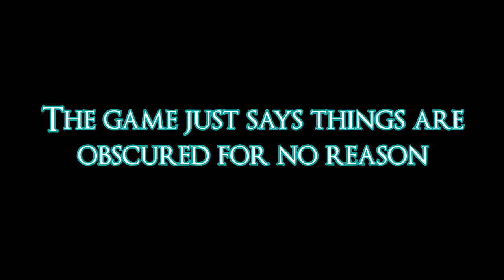|5| Madhouse Takeover (Batman Arkham Asylum W/Neon) Mystery Mansion